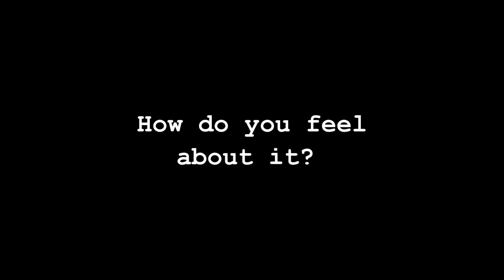PLUVIOPHILE, A LOVER OF RAIN - © FABIOLLA LOUREIRO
Give your walls some “Wow!” Indulge yourself, shop
Prints for sale at SINGULART website. Please click in the link below to see available series, sizes and prices.

About me:
A photographer and freelance writer. I’ve always believed that traveling and reading opens our mind, not only doors. It changes how we see things and the way we live. We learn to respect other cultures. We get to know ourselves better. Our limits and our strength. All my writing is based exclusivity in my own experience. My blog is about curiosity and different point of view. It’s for those who feel similar to me in someway. Through my writing and photography I take you within my world. Ask questions, interact with me. Share your thoughts. I don’t know everything, but every single day is a new lesson for me.